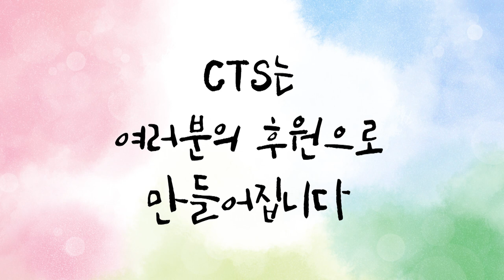CTS후원영상 - 복음을 전하는 CTS, 여러분의 동참으로 만들어집니다!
[CTS 웹툰 후원스토리]

CTS는 여러분의 후원으로 만들어집니다!!
사랑하는 우리 부모님, 배우자, 태어난 우리 손자손녀의 이름으로
기도하는 마음으로 후원을 함께 해주세요!
2020년 새해 다음세대 우리 아이들을 위해 후원으로 결단해주세요!

후원 신청은 아래 링크를 클릭하셔서 신청 전화번호 남겨주세요^^